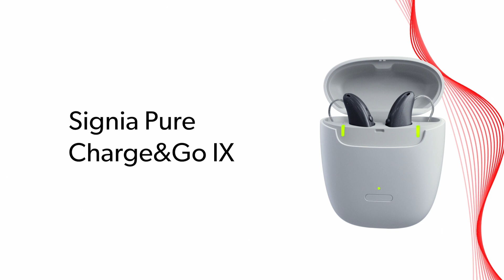Signia Pure C&G T IX | Os Primeiros Aparelhos Auditivos com RealTime Conversation Enhancement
Várias pessoas a falar ao mesmo tempo enquanto estão a mover-se e com muito ruído de fundo faz com que conversar seja muito difícil.
Torne mais fácil para o seu paciente com o Signia Pure Charge&Go T IX.
O primeiro aparelho auditivo com RealTime Conversation Enhancement que identifica de forma inteligente os interlocutores em movimento e transforma as habilidades dos utilizadores em participar nas conversas em grupo.
Com carregamento portátil para que tenham bateria enquanto estão a deslocar-se e uma caixa resistente a água.

Be
Brilliant™